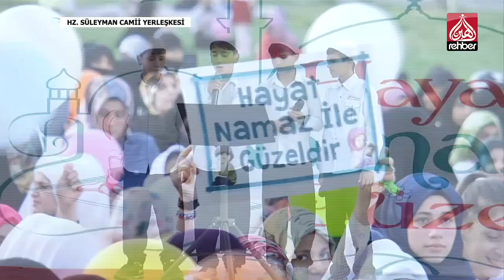Hayat Namazla Güzeldir Etkinliği 2019